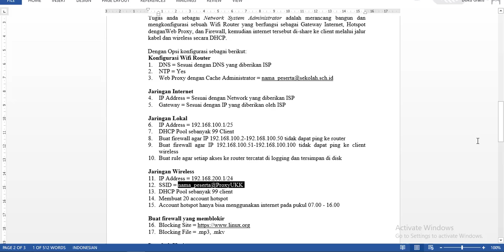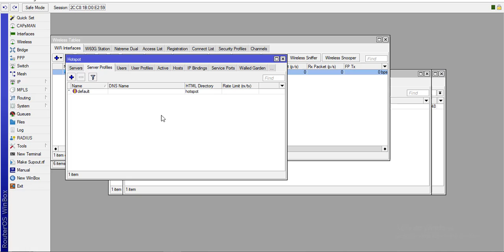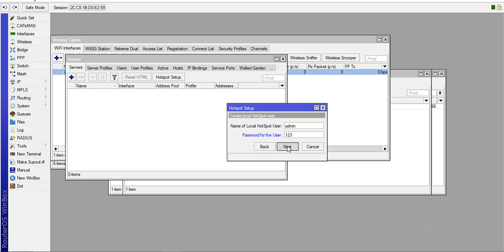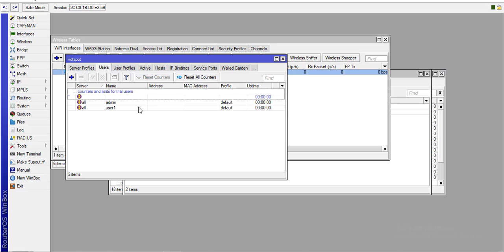Pembahasan UKK TKJ: KONFIGURASI WIRELESS HOTSPOT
Konfigurasi wireless hotspot sesuai dengan soal UKK TKJ 2023
SSID = nama_peserta@ProxyUKK
DHCP Pool sebanyak 99 client
Membuat 20 account hotspot